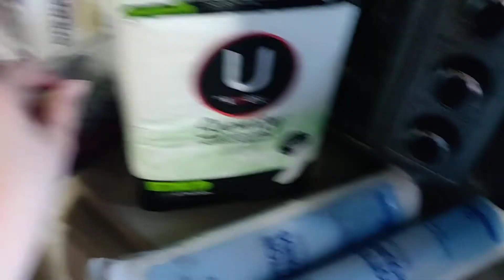Part 2: Small Grocery Haul Continued.